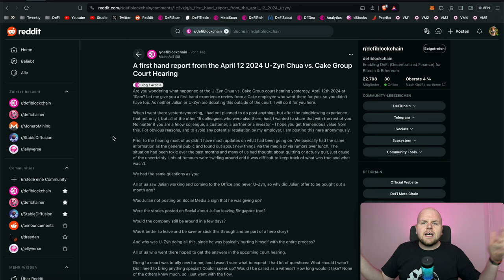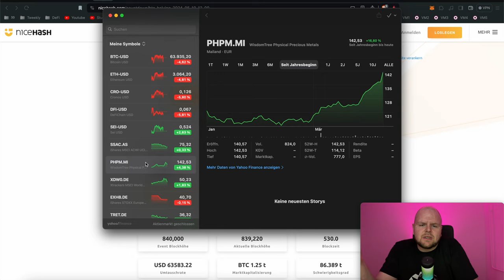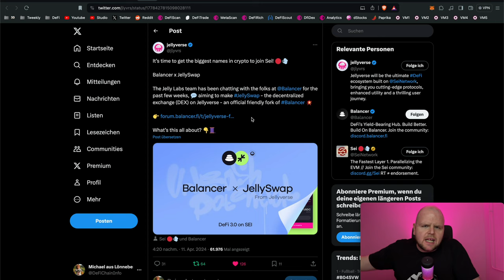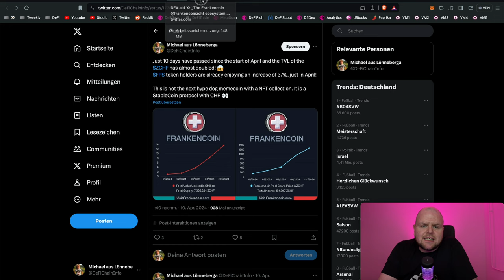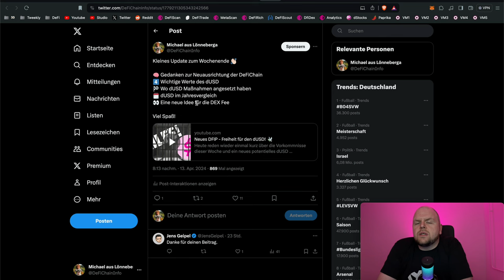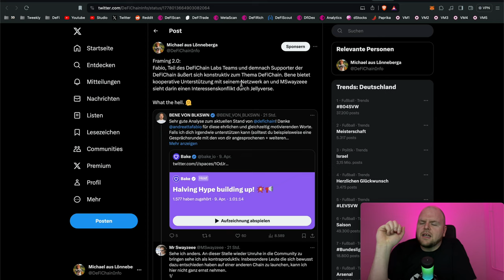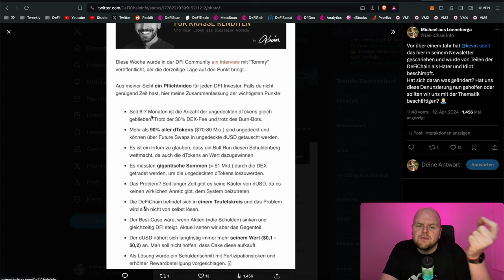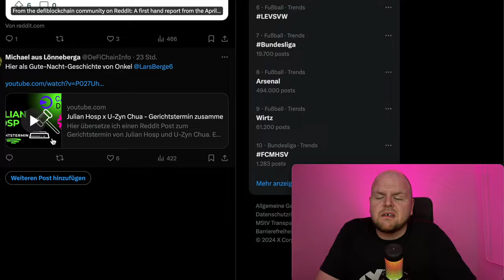[Tweekly #126] Frankencoin unaufhaltbar | Jellyverse x Balancer | Bericht zum Gericht bei Bake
Viel Spaß mit der Tweekly, deine wöchentlichen News rund um Blockchain, künstliche Intelligenz und die Technologie der Zukunft!
Jetzt Early Access Mitglied werden und exklusive Vorteile erhalten:
Links & Werbung
🐦 Hier findest du mich bei X

0:00 Intro

01:20 Weltwirtschaft

8:47 Bitcoin

10:42 Jellyverse

15:11 Frankencoin

20:22 DeFiChain